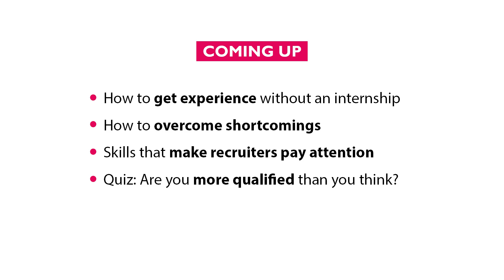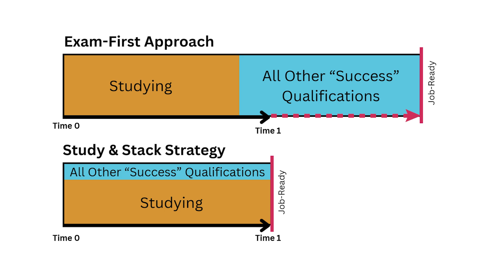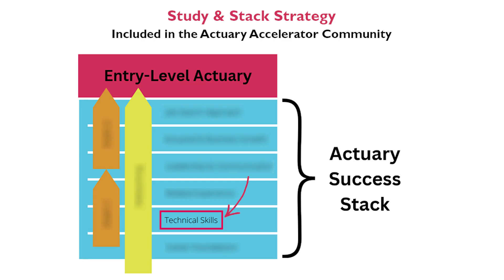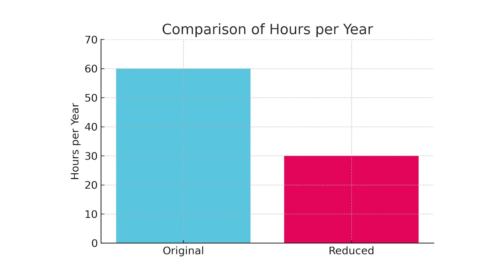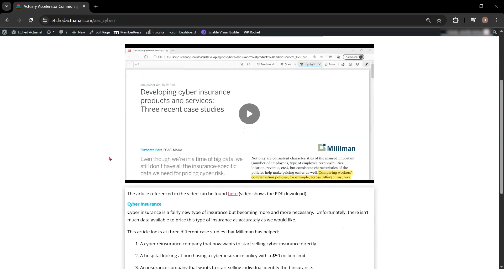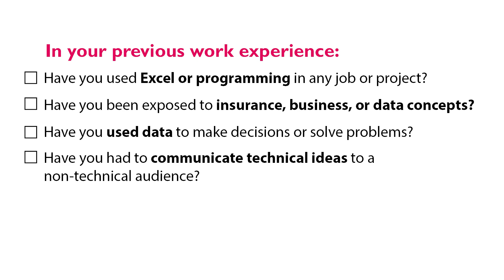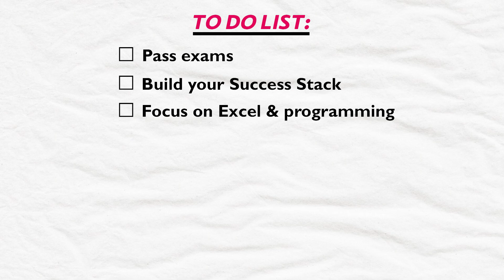How to Get Your First Actuary Job (With No Experience)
✅ Ready to start studying? Use our Actuary Study Strategy Guide to get started

In this video, you will learn:
- How to get related experience without an internship
- What to do if you feel underqualified
- The skills that make recruiters take notice
- And a quick quiz to see if you’re more ready than you think!

Spoiler alert: Passing at least one exam is a key part!  If you’re not sure how to study the right way (and don’t want to waste months spinning your wheels), grab my Actuarial Study Strategy Guide!

This video is designed to help aspiring actuaries (aka future actuaries) break into the actuarial career.

TIMESTAMPS:
0:00 Intro
0:35 Take this step first
1:12 Build these skills while studying
3:38 Getting experience (without an internship)
5:19 Use these to set yourself apart
6:31 Related experience quiz
8:10 Summary